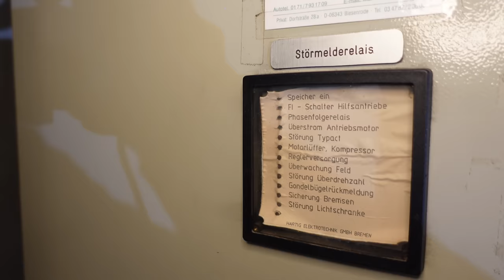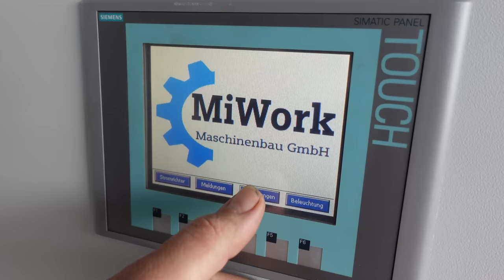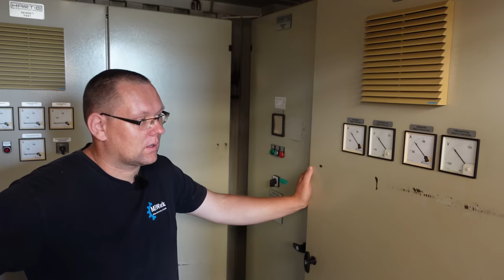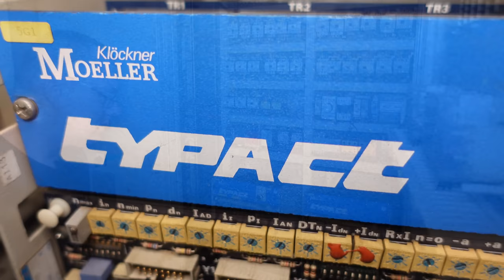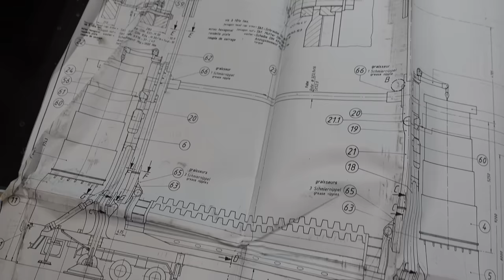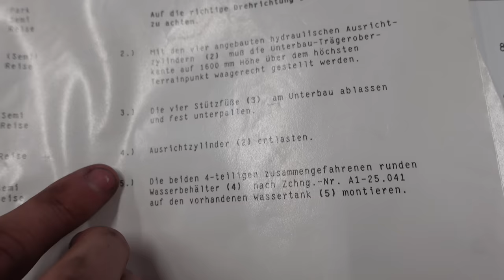Exklusiv Reportage | Top Spin Revolution kehrt zurück | Erlebt den MiWork Umbau mit Tim Simoneit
Freut euch auf eine neue spannende Reportage über die Rückkehr des "TOP SPIN REVOLUTION" von Tim Simoneit. Erlebt den Umbau bei der MiWork Maschinenbau GmbH und bekommt exklusive Einblicke in die Original Huss Dokumente. Wir zeigen euch welche Maßnahmen erforderlich sind um den Top Spin nach der Einlagerung wieder bereit für die Kirmes Plätze zu machen und stellen euch den Elektro Container des Fahrgeschäfts vor.

Gewinnspiel Hinweis:

Wir verlosen 5x2 Fahrchips für eine Fahrt auf dem Top Spin REVOLUTION von Tim Simoneit. An der Verlosung dürfen alle Zuschauer teilnehmen. Der Gewinner wird persönlich angeschrieben und kann seine Tickets nur persönlich am Revolution abholen.  Um an der Verlosung teilzunehmen, müssen Ihr lediglich in den Kommentaren beantworten "Wann wurde der Top Spin Revolution gebaut?"  Einsendeschluss ist der 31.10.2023., um 23:59 Uhr.  Es gilt der protokollierte Zeitpunkt des Kommentar Eingangs. Verlost wird der Gewinn am 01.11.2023. Der Gewinner wird durch die zufällige Ziehung unter allen Teilnehmern, die rechtzeitig einen Kommentar mit der Antwort eingestellt haben und von uns per E-Mail über den Gewinn informiert. Mit der Teilnahme am Gewinnspiel willigen Sie in die Erhebung und Verwendung Ihres Benutzer Namens ein. Wir erheben, speichern und verarbeiten diese personenbezogenen Daten zur Durchführung und Abwicklung des Gewinnspiels und um Sie im Falle eines Gewinns zu benachrichtigen. Eine Weitergabe der Daten an Dritte findet nicht statt. Sie können die Einwilligungen jederzeit durch Nachricht an uns widerrufen. Ihre Daten werden anschließend gelöscht. Wir behalten uns vor unangemessene Kommentare zu löschen!

Ich freue mich über eure Kommentare und Bewertungen!